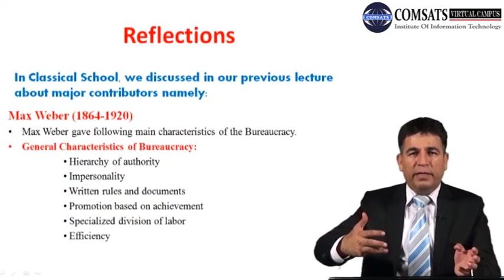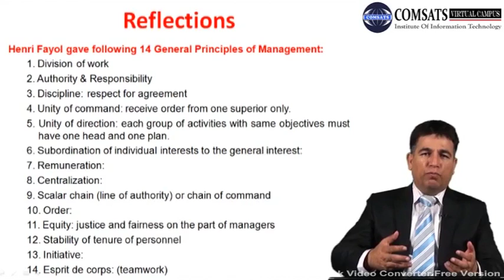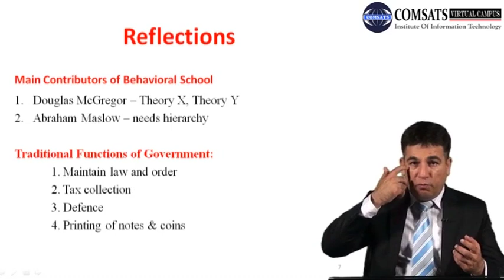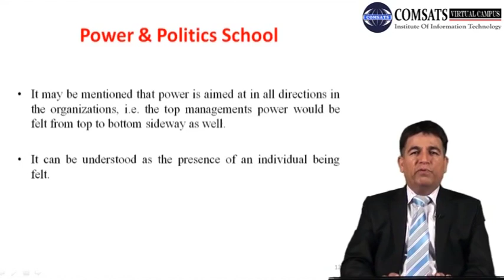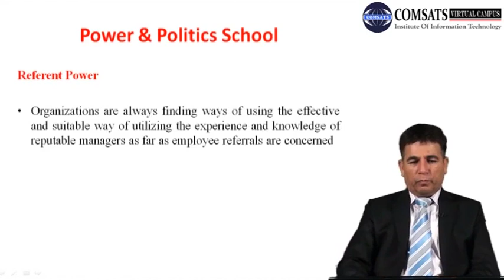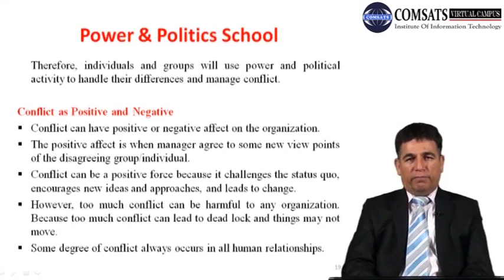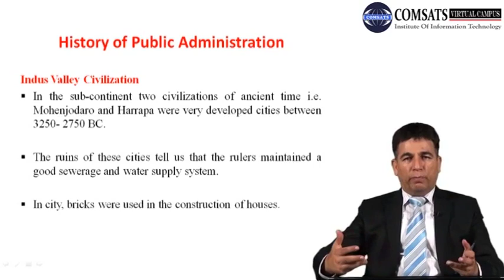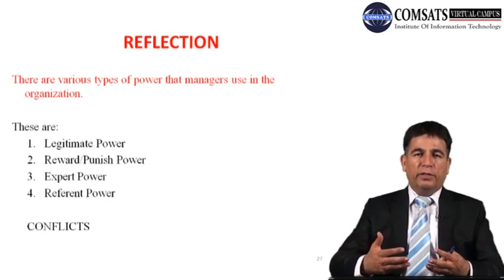Evolution of Public Administration in hindi urdu Lecture 09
Evolution of Public Administration